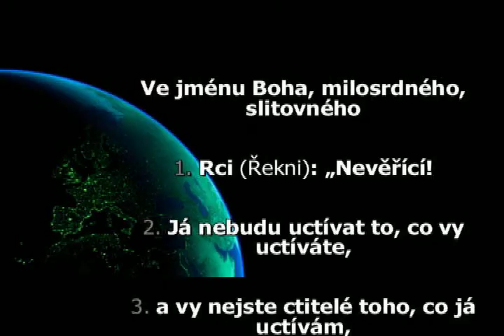Korán v českém významu - súra Nevěřící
celá Súra 108 - Nevěřící (Al-Káfirún)
recituje Mohamed El-Barrák
české titulky, czech subititles